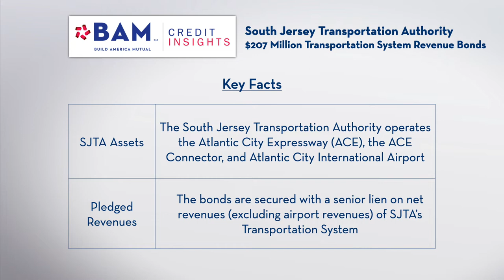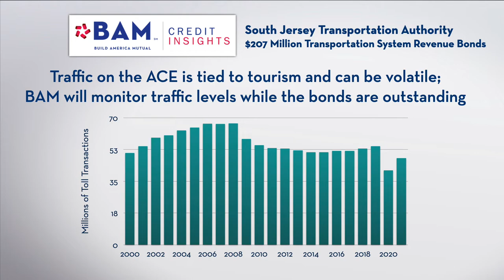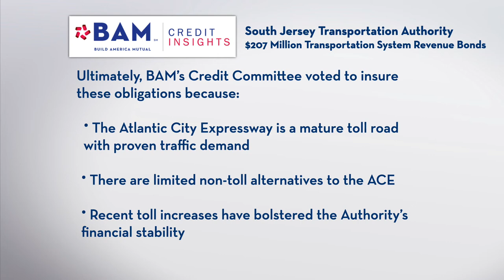How Transportation Projects in South Jersey Are Moving Forward: BAM Credit Insights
The South Jersey Transportation Authority, which operates the Atlantic City Expressway and other key facilities in the region, is selling $207 million of municipalbonds to help fund projects in its 10-year capital plan. Our latest BAM Credit Insights Video helps investors learn more about the security for the bonds.